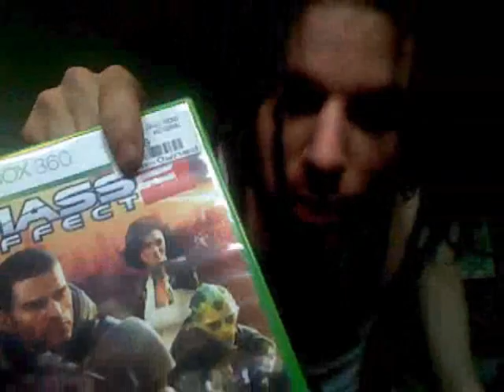Mass Effect 2, Dreads, & Super Mario Galaxy 2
Just a 2 week dread update and some other random stuff mixed in. And at one point I say I posted pics on myspace but I meant Facebook. Also, the voice at the beginning of the video is Gian's friend Britney, so when I say I was watching a guy play Mario Galaxy, don't post comment saying "That doesn't sound like a guy!!!"